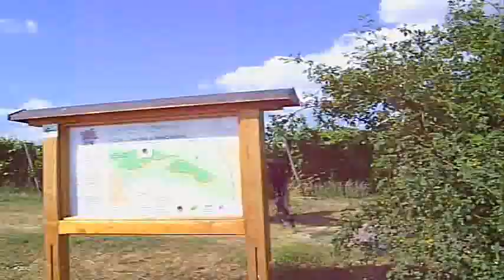Endurance Team Zabergäu - Dürrenzimmerner Runde - 18.juli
Training Dürrenzimmerner Runde 20 Km